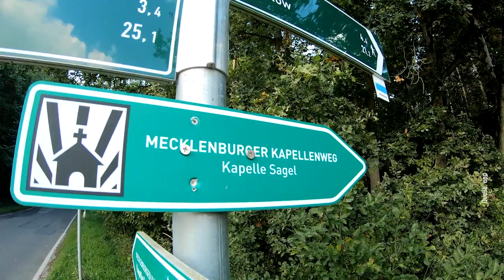IDEA TV 04 11 22 - Energiekrise - Gemeindeformen - Pilgern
Energiekrise: Diakonie besorgt um Existenz sozialer Einrichtungen - Gemeindeformen: Theologieprofessor Herbst plädiert für größere Vielfalt - Mecklenburg-Vorpommern: 32 Kilometer langer Kapellenweg lädt zum Pilgern ein